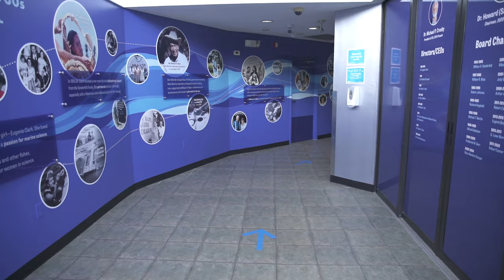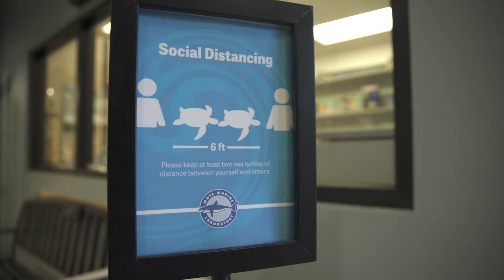Welcome to Mote Aquarium!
Come explore the wonders of the sea at Mote Aquarium.